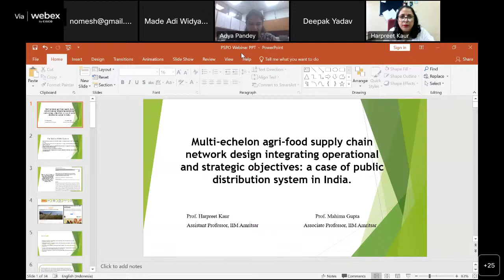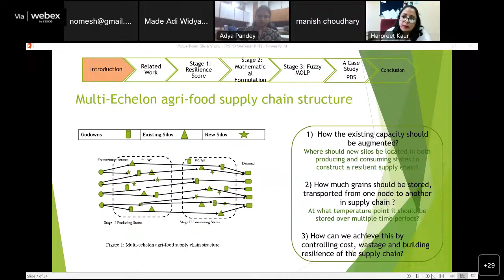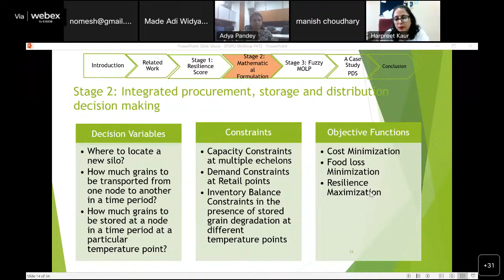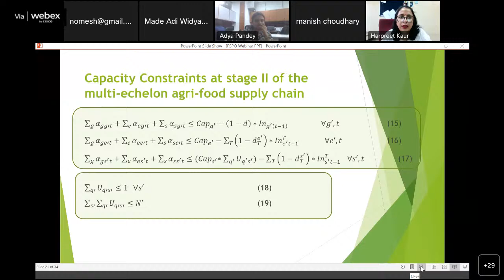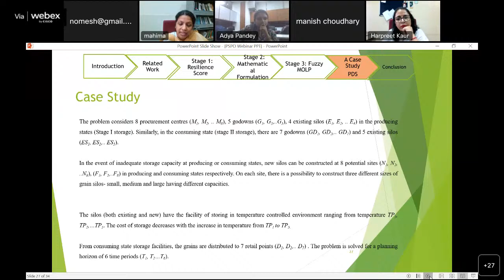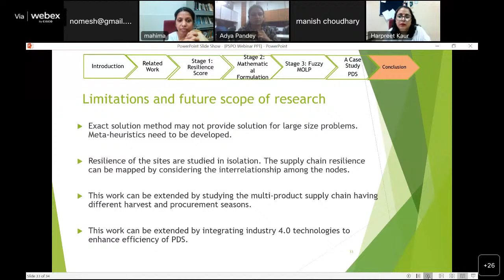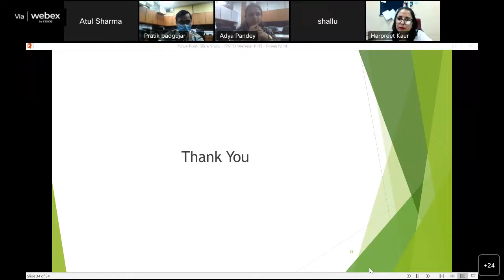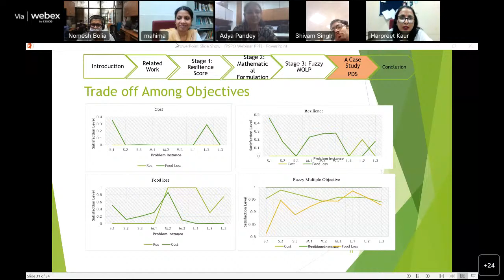PSPO#13: Multi-echelon agri-food supply chain: a case of PDS in India by Profs. H. Kaur & M. Gupta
Speaker Biodata: Harpreet Kaur is an Assistant Professor in Quantitative methods and Operations management at IIM, Amritsar. She did her Ph.D. from Indian Institute of Technology Delhi. Her research interests include sustainable business operations, optimization and disaster relief operations. She has published in leading international journals such as Annals of Operations Research, COR, IJPE and IJPR. She has also received research fellowships in past from leading universities such as RWTH Aachen (Germany) and EPFL Lausanne (Switzerland).

Co-speaker Biodata: Mahima Gupta is an Associate Professor at IIM Amritsar. Previously she has been a faculty at Institute of Management and Technology (IMT) Ghaziabad and Great Lakes Institute of Management Chennai. She has earned her Doctorate Degree (Ph.D.) in Decision Sciences from the Indian Institute of Management Lucknow. Her research focuses on making decision making models for situations involving multiple dimensions under an uncertain environment.

Paper Details:

Title: Multi-echelon agri-food supply chain network design integrating operational and strategic objectives: a case of public distribution system in India
Mahima Gupta, Harpreet Kaur & Surya Prakash Singh

Abstract: The global concern to ensure the availability of food for the growing world’s population draws urgent attention towards the inefficiencies in agri-food supply chains. Agri-food supply chains are inherently complex to manage than other supply chains mainly because of their multi-echelon structure, deteriorating product quality with time and changes in storage conditions which leads to significant amount of food loss and wastage. Additionally, any natural or man-made disaster further disrupts the chain and leads to high food loss, high supply chain costs, reduced food availability and poor food quality. Hence, there is a need to design resilient and efficient agri-food supply chain network for optimal multi-echelon storage and distribution to reduce food loss and quality degradation. For this purpose, a Fuzzy Multi Objective Linear Program (FMOLP) is proposed in this paper for integrated food procurement, storage and distribution under cost, resilience and quality considerations. The proposed model integrates the short-term operational objective of cost optimization with the long-term sustainable objectives of food loss minimization and resilience maximization. The proposed FMOLP is illustrated using a realistic case of Public Distribution System using the data benchmarked with the numbers reported by the Food corporation of India. The detailed computational analysis carried out in the paper in investigates three categories of problem sizes to compare and contrast the decisions using different strategies and to provide organizational, operational and policy insights on the trade-off between cost, food loss and resilience.

About Public Systems & PSPO Symposium:
Public Systems (also known as social welfare systems) are established to provide basic levels of wellbeing to the citizens. These systems include programs such as food and cash assistance, employment schemes and systems for law & order, public health, and transport. There is immense scope of conducting practice driven & inspired research on such systems in the framework of Operations Research & Analytics. A combination of government stakeholders and OR researchers/professionals can work wonders for the performance of public systems and lead to a tremendous impact on citizens' lives. Examples of such research abound globally, with several leading to a tremendous impact on citizens' lives and system performance. The Government Operational Research Service, which employs 600+ trained Operations Research (OR) professionals in practically every department of the UK government is another shining example of the possible collaboration and impact.

The PSPO Symposium is chaired by Prof. S. G. Deshmukh and Prof. Nomesh Bolia at IIT Delhi and was launched online on December 6, 2021. The objective of the symposium is to train, empower young researchers as well as connect all relevant stakeholders (from government and academia) to create a vibrant community that constantly strives for better public systems. The symposium consists of monthly webinar presentations and discussion on research articles/papers by various researchers broadly working on Public Systems, as well as 3-4 (in a year) plenary sessions delivered by practitioners (primarily those in the government) and nationally / internationally renowned researchers. We are confident that this symposium would enable knowledge sharing between key stakeholders working on Public Systems across the country as well as globally.